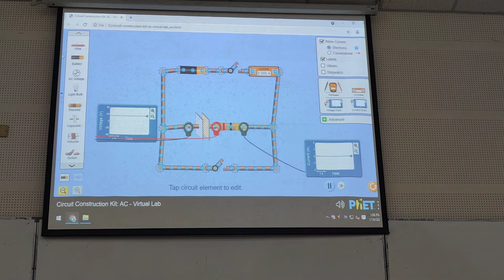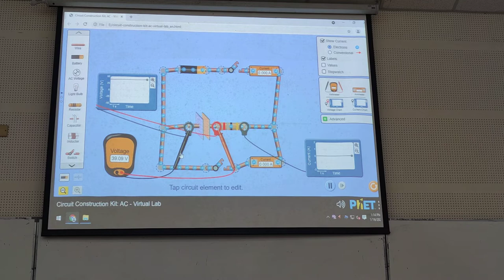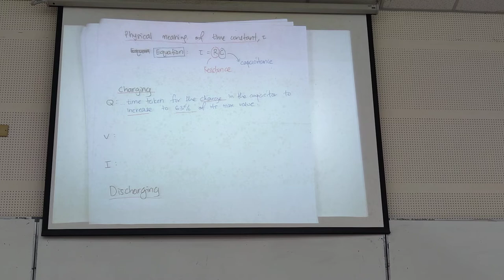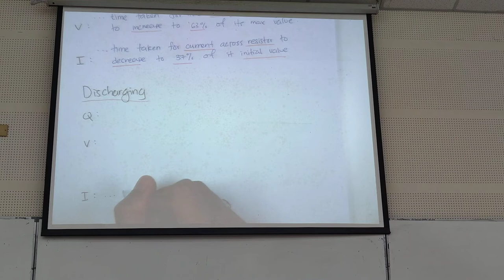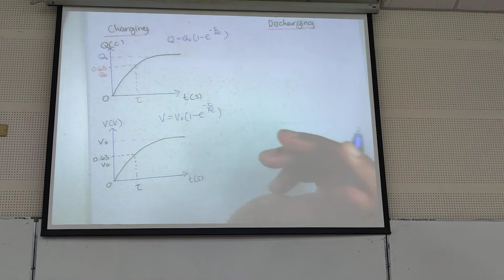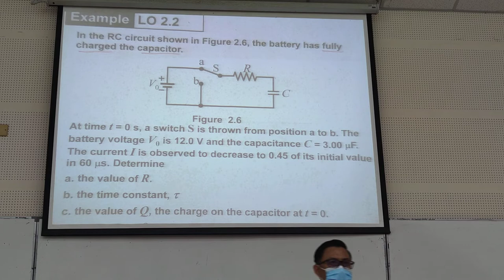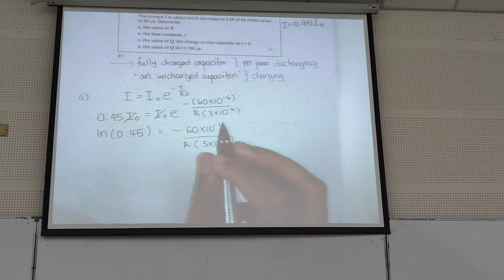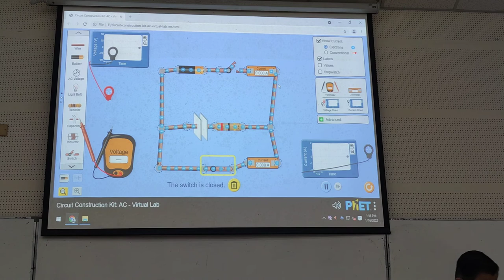2.2 Charging and Discharging Process (Lecture)